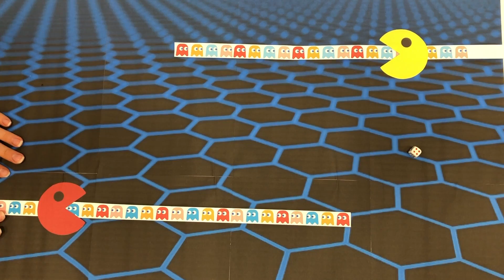Game Pacman. Cardboard game. DIY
In this video, I will show you Game Pacman. Cardboard game. DIY